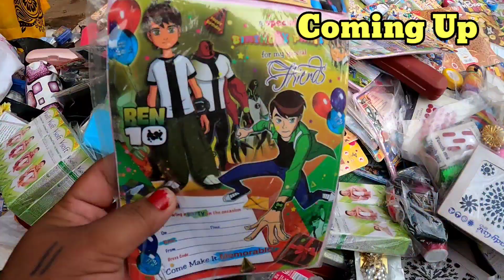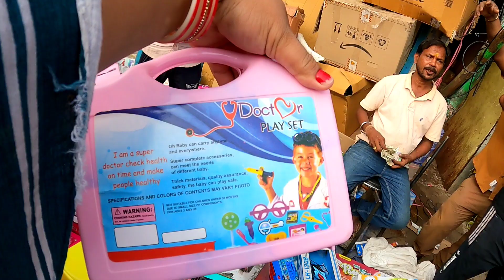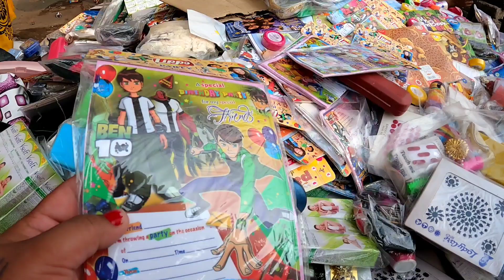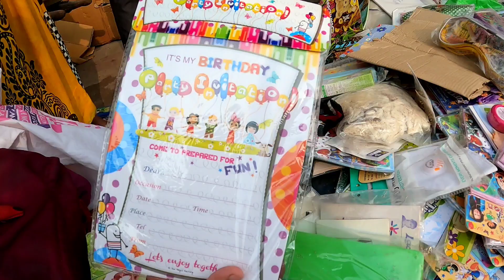Sadar Bazar Sunday Market💥सदर बाजार का ताजा विडियो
Timing🕛👇
Sunday 7am to 5pm Only
Open
 Sunday Patri bazar Sadar bazar

हेलो दोस्तों आज की वीडियो में आपको में लेकर जा रही हु दिल्ली की सबसे फेमस मार्किट सदर बाजार पटरी मार्किट में  ये वीडियो संडे सदर बाजार पटरी मार्किट की है

Nearest Metro Station🚝👇
Nearest Bus Stand🚍👇
1.5 km Distance Sadar Bazar